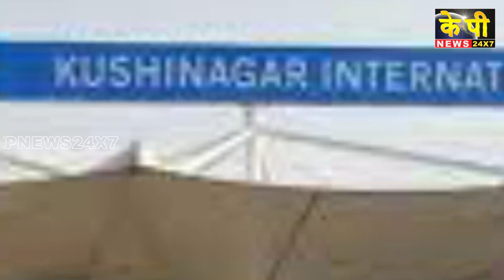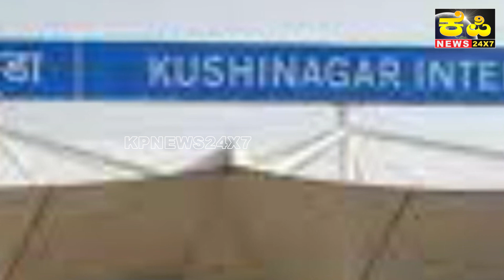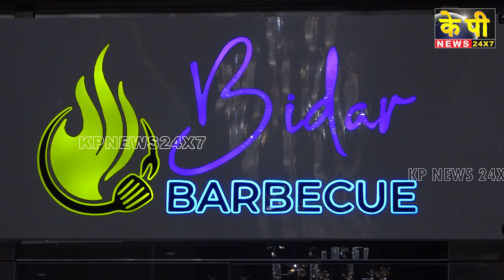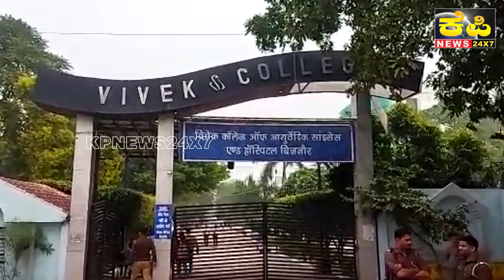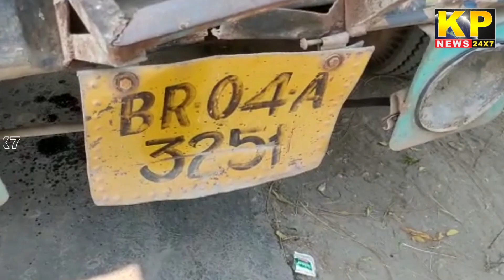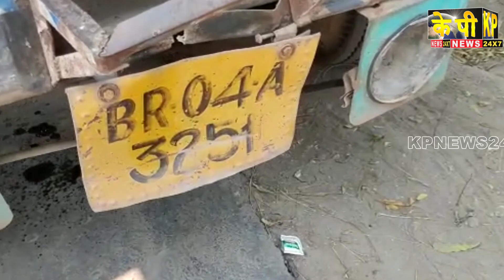The KP News 24x7 | 06 PM Bulletin-09 NOVEMBER 2022 Bidar Karnataka State & National News In Hindi